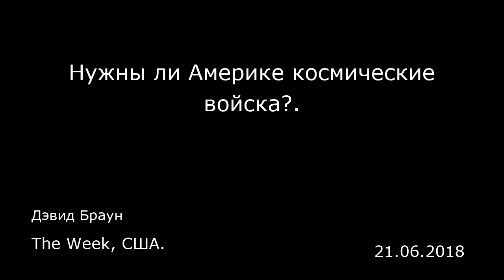Нужны ли Америке космические войска?. The Week, США.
Нужны ли Америке космические войска?.
The Week, США.
Дэвид Браун
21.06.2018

В понедельник президент Трамп объявил о том, что дал указание министерству обороны сформировать американские космические войска, которые станут шестым видом вооруженных сил. «Что касается защиты Америки, недостаточно просто обеспечить американское присутствие в космосе. Нам необходимо обладать американским превосходством в космосе. Это важно», — сказал Трамп, выступая на заседании Национального космического совета.  Слухи о формировании космических войск давно уже распространяются в Вашингтоне. В прошлом году член палаты представителей из Алабамы Майк Роджерс (Mike Rogers) призвал создать космический корпус в составе ВВС, чтобы потом на его основе сформировать самостоятельный вид вооруженных сил (сами ВВС тоже были созданы на базе корпуса армейской авиации). Но эту идею похоронил министр обороны Джеймс Мэттис, который выступал против нее на том основании, что военные пытаются «сокращать расходы», а новый вид приведет к их увеличению. Но, видимо, кто-то сумел внушить Трампу, что все это — его собственная идея. А теперь это уже конкретное решение.  «Меня радует, что президент Трамп неуклонно поддерживает важнейшие усилия по укреплению нашей национальной безопасности, — написал в своем заявлении Роджерс, возглавляющий подкомитет по стратегическим силам из состава комитета по делам вооруженных сил палаты представителей. — Я с нетерпением жду совместной работы с президентом по воплощению этой инициативы в жизнь». Эта идея принадлежит не Роджерсу, потому что появилась она гораздо р...